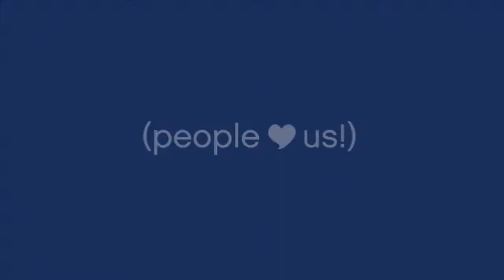美國 Marpac Dohm-NSF 除噪助眠機原廠廣告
■ 創造個人空間自然、舒緩放鬆和集中的頻率
■ 美國睡眠協會認證
■ 〝ohmmm〞的白色聲音讓注意力更集中
■ 可幫助改善睡眠品質
■ 輕巧時尚攜帶方便
■ 可調節聲音大小
■ 幫助於專心閱讀、工作不受周遭吵雜環境影響
■ 同枕人打鼾刺耳聲響讓你忽略好眠